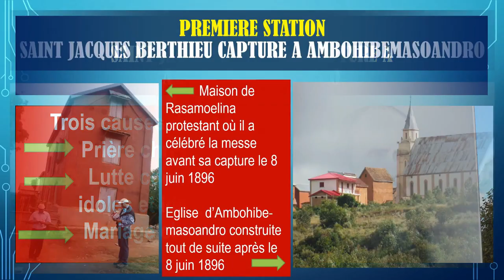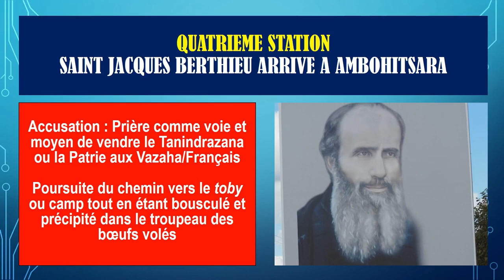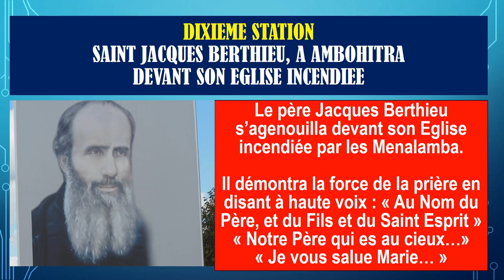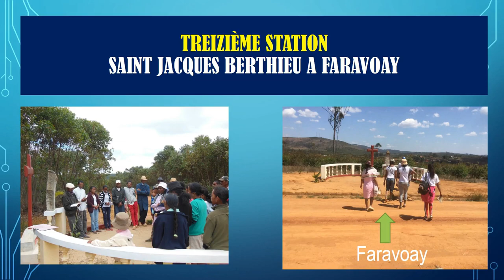Life of St. Jacques Berthieu|| Jesuit Saint || Madagascar|| martyrdom|| Martyr|| Missionary|| June 8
Background Voice - Sch. Albinus Martin SJ, pursing his Masters degree in Social Work in Loyola College, Chennai.